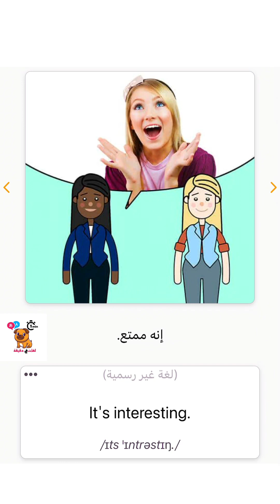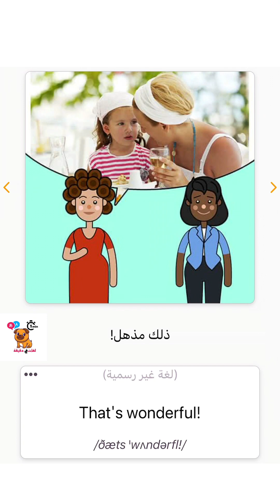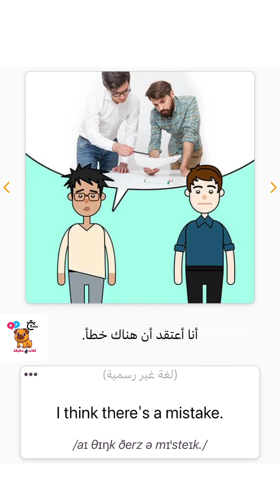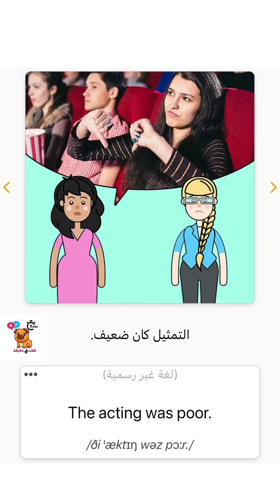الدرس الثالث عشر : (الاراء ) كورس شامل كامل من الصفر للاحتراف لتعلم الانجليزية في دقيقة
الانجليزيه عن طريق دقيقة من وقتك كل يوم
اكثر من 6000 جملة وتعبير آنكليزي آنجليزي
كتاب تعليم اللغة الانجليزية والشرح بالعربي pdf
تعلم اللغة الانجليزية للمبتدئين برنامج تعلم اللغة الانجليزية
اللغة الانجليزية للمبتدئين من الصفر pdf
English ease تعليم اللغة الانجليزية مع Omar
English with Hussamدليلك للايلتس
للانجليزية تعليم الانجليزي,تعليم الانجليزي,فيلم كرتون تعليم الانجليزي,فروزن تعليم الانجليزي,فاطمه تعليم الانجليزي,فيديوهات منح الجامعه الامريكيه تعليم الانجليزي من الصفر,تعليم الالوان في الانجليزي,
تعليم الخط الجميل في الانجليزي,تعليم غناء انجليزي تعلم غناء انجليزي,اللغة الانجليزية اغاني,
اللغه اللغه الانجليزيه,لغات learnenglish english language تعليم_أطفال تعليم اللغة الانجليزية للمبتدئين,تعليم اللغة الانجليزية محادثة,
تعليم اللغة الانجليزية من الصفر الى الاحتراف,تعليم اللغة الانجليزية يوتيوب,تعلم اللغة الانجليزية في 30 يوم,
تعلم اللغه الانجليزيه كما يتعلمها الغرب الحلقه الاولى,تعلم اللغة الانجليزية تحدي 20 يوم,كيف يتم تعليم الاطفال اللغة الانجليزية,تعليم اللغة الانجليزية و ترجمة,
تعليم اللغة الانجليزية وتركيب الجمل,تعليم حروف اللغة الانجليزية للاطفال بالصوت والصورة,
تعليم الاطفال اللغة الانجليزية نطق وكلمات,تعليم اللغة الانجليزية نتالي,تعلم اللغة الانجليزية وانت نائم,
تطبيق تعليم اللغة الانجليزية بدون نت,
كورس تعليم نطق اللغة الانجليزية,تعليم اللغة الانجليزية من الصفر ابراهيم عادل,تعليم اللغة الانجليزية محادثة مترجمة,
مسلسل تعليم اللغة الانجليزية,مقاطع تعليم اللغة الانجليزية,معهد تعليم اللغة الانجليزية,مقاطع افلام تعليم اللغة الانجليزية,تعليم اللغة الانجليزية للمبتدئين من الصفر,
لعبة تعليم اللغة الانجليزية,تعليم اللغة الانجليزية كرتون,تعليم اللغة الانجليزية كورس شامل,كورس تعليم اللغة الانجليزية من الصفر,كورسات تعليم اللغة الانجليزية كاملة ابراهيم عادل,كورسات تعليم اللغة الانجليزية من الجامعة الامريكية,الدرس الاول في تعليم اللغة الانجليزية,تعلم اللغة الانجليزية بطرق غير تقليدية,تعلم اللغة الانجليزية محمد غنايم,
تعليم اللغة الانجليزية عن طريق الاستماع,تعليم اللغة الانجليزية عن طريق الاغاني,برنامج تعليم اللغة الانجليزية على الكمبيوتر,تعليم اللغة الانجليزية بصوت,تعليم اللغة الانجليزية طليق,تعلم اللغة الانجليزية عن طريق الممارسة,تعليم اللغه الانجليزيه عن طريق الافلام الامريكيه والتلقين السمعى,تعليم اللغه الانجليزيه عن طريق الكرتون,
learn english with tv serie,
learn english for kıds,learn english with coffee break
learn english through story,learn english with movies,learn english with asma,learn english conversation,learn english with vanessa,learn english with friends,
learn english i want to,learn english i like,
learning english i am,learning english i can,
learn english daily تعلم اللغة الإنجليزية بشكل يومي,learn english speaking,
i learn english speaking,i learn english at home,
i learn english song,i learn english from a book,
learn english grammar برنامج تعليم الإنجليزية شرح قواعد,learn english جمل,
learn english to french with asmae,
e learn english academy,learn english تعلم اللغة الانجليزية,
learn english تعلم الانجليزية,learn english تعليم,learnenglish تطبيق,learn english تعلم,learn english بودكاست ي,
اللغه اللغه الانجليزيه,